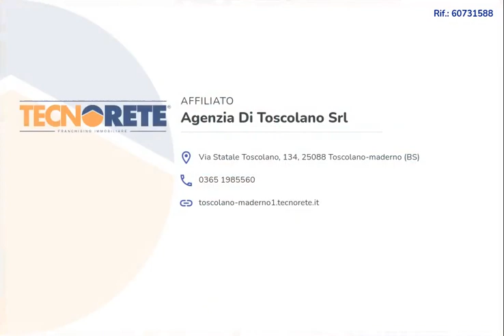Bilo in vendita